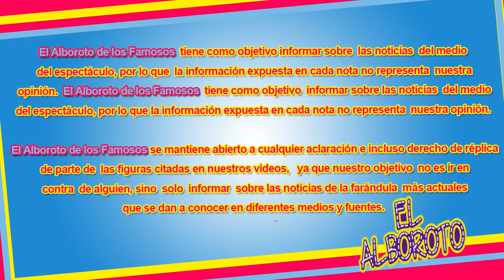Paola Espinoza aparece en polemicas imagenes con Neymar y Messi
Paola Espinoza aparece en polémicas imágenes con Neymar y Messi